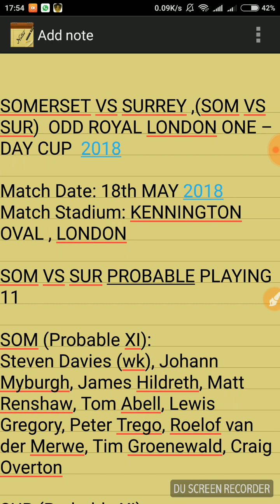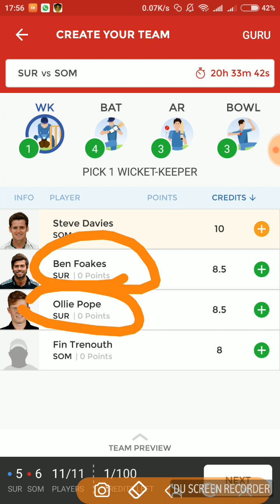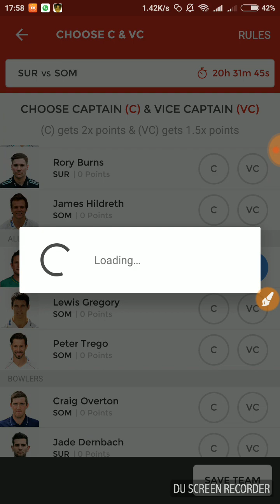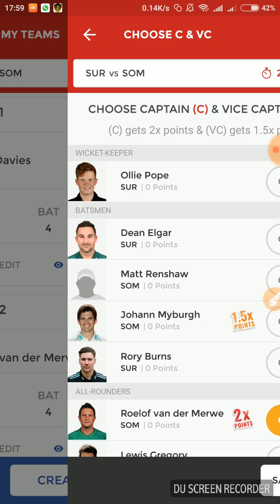SUR VS SOM DREAM11 PREDICTION 6Th English ODD Cup 2018 | SURREY VS SOMERSET 18th MAY 2018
Tags : SUR VS SOM DREAM11 PREDICTIONS | SURREY VS SOMERSET DREAM11 TEAM 18TH MAY 2018
SUR vs SOM Dream11 Team 6th English ODD Cup Fantasy Cricket Team 18th May 2018 | Surrey vs Somerset 6th Match Dream 11 Prime Team
SUR vs SOM Playing 11 Team
SOM vs DEL Dream 11 Prediction
SUR vs SOM Dream 11 Prediction 6th English ODD Cup Match 18th May
English ODD Cup Match SUR vs SOM Dream 11
SUR Playing 11,
SOM Playing 11
SUR vs SOM 18th May Dream 11
SOM vs SUR Dream11